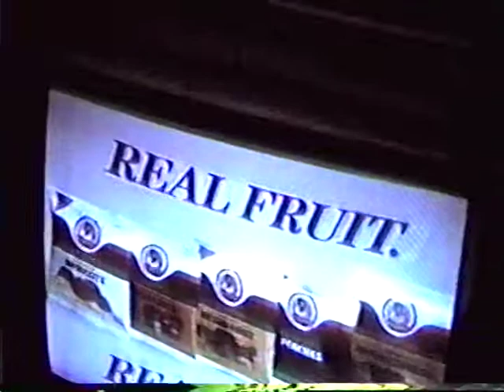Jesse and rough ticka attack with Ann- 11/28/1987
Jesse's obsession with clocks and tickas!